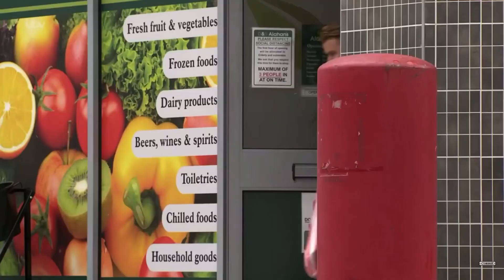Sarah Worries About Her Marriage - Coronation Street